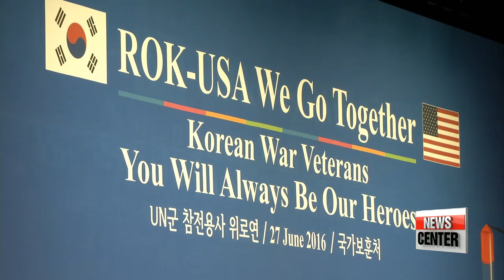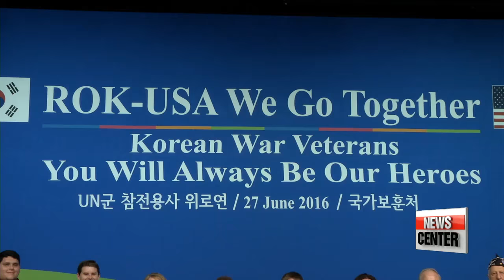Pianist Seymour Bernstein plays concert in Seoul for fellow Korean War veterans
세이모어 번스타인,... 한국에서 66년만에 참전용사들 위해 연주하다
  World-renowned pianist Seymour Bernstein returned to Korea this past weekend for a very special performance.
Not only is the 89 year old a now retired but outstanding pianist... he is a Korean War veteran... and it's not just a performance he's come to deliver... Bernstein came back to the land he calls his second home... to play for his fellow comrades... who fought side by side with him 66 years ago... both who survived and who didn't.
A very special concert: Our News Feature tonight... with Lee Jiwon.

"We gave classical music concerts to soothe the hearts of soldiers on the front lines."

  American pianist Seymour Bernstein fought on the frontlines in the Korean War, but he was armed with sheet music instead of a gun.
During the conflict, he and a number of his fellow soldiers used their talents to give classical music concerts, offering their comrades some moments of solace and hope.

  More than six decades later, he is back in Korea to play again for his fellow veterans of the conflict.

   "Thank you for welcoming me back to Korea. Korea is like my second home because this is my fifth visit to Korea."

  Bernstein came back to Korea at the invitation of the Ministry of Patriots and Veterans Affairs, which organized a ten-day program for 70 war veterans and their families as a thank you for their service on the occasion of the 66th anniversary of the Korean War.

   "When I came in here and as I saw the beginning of the ceremony, very deep emotions stirred within me and I started to cry. And I was very surprised that still, after all these years, the Korean experience of the war is still within me and moves me very deeply."

  Bernstein and fellow veterans have been longing to visit those who fell in war,... to pay tribute, to commemorate their names and memories.

   "They're like old friends -- warm, gracious, helpful -- and it's an overpowering experience for me to tell you the truth. I broke down in grief. But as I said before, it's a contrasting thing. Because that suffering that we all went through, look at what has come from it. Look at your country, look at your people. So beautiful, civilized, culture-minded."

  The minister of veteran's affairs offered his appreciation on behalf of the country... and the veterans were presented with peace medals.

  Finally, Bernstein,... slowly and solemnly, takes the stage.

Mesmerizing music fills the venue.

Berstein finishes his final note and rises to face the audience. In the audience -- are fellow war veterans who carry the same painful memory that he's carried for over half a century... their friends and family... Koreans appreciate the UN veterans' service for this nation.
The 89-year old hopes his melody can touch the hearts of many who sacrificed for what Korea is today.

   "It was fantastic. It was more than I believe it could be. It was superb. It was good. I remember this guy was in our company and he was laying gas lines. When they discovered he was a professional player and they put him out, put him where he belongs, entertaining troops. It was great."

  Though they did not serve with Bernstein, many of the veterans on the tour had heard of him and his music.
And for many of them, this concert is a moving tribute to those in uniform.

   "It really touched my heart because it was a performance that was for these veterans who came all this way over here and it was just moving to hear that piece of music he played so beautifully."

  As the ten-day program comes to an end, comrades and friends hug each other and share their last good-byes,... as new memories of Korea joined the more difficult remembrances of the past.
Among them is Bernstein, waving his farewell one more time... to the land he fought for, to the land he is proud to have seen develop, to the country that became Korea,... to the Korea he calls his second home.